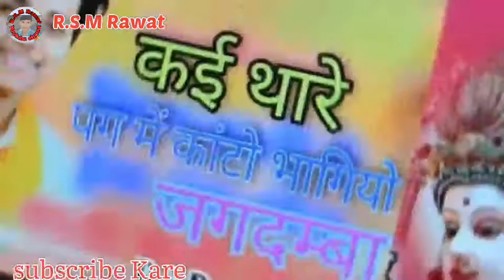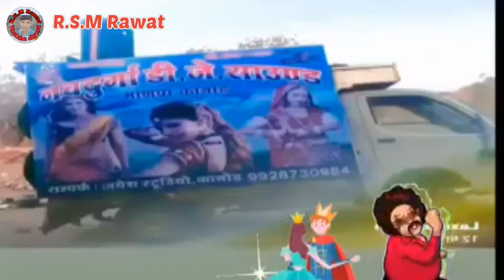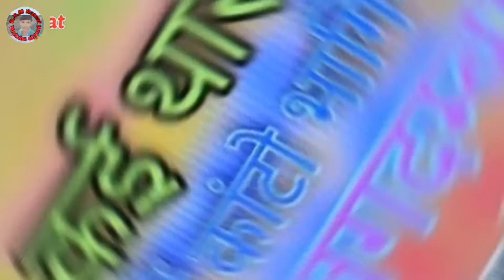Akriti Mishra new song कई थारे पग में कांटो भागियो जगदम्बा मां ए channel R.s.m rawat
Akriti Mishra new song कई थारे पग में कांटो भागियो मारी जगदम्बा मां ए channel R.s.m rawat